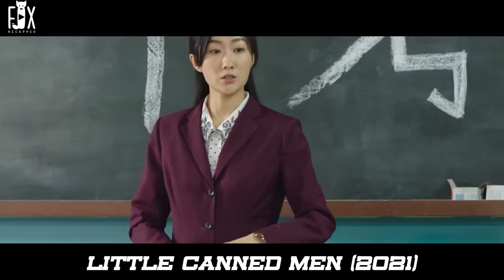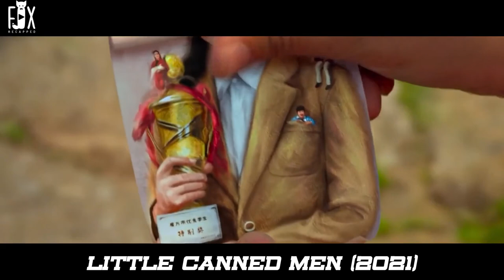Failed Child Becomes Ideal Student After Meet Little Dwarf, Takes Him To Passes exams